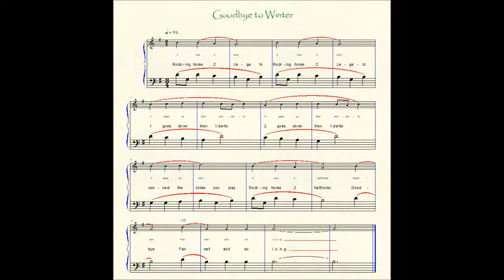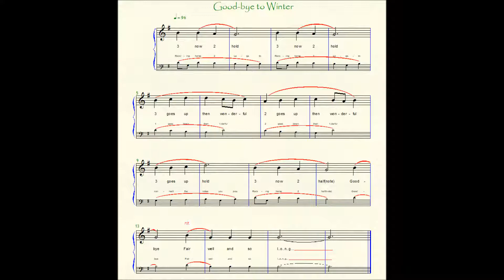Goodbye to Winter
Goodbye to Winter for Left Listening and Learning.  2 Voice Performance is at 106 seconds
First encounter with full 2 Voice song.  Learning is FUN!
Key G+